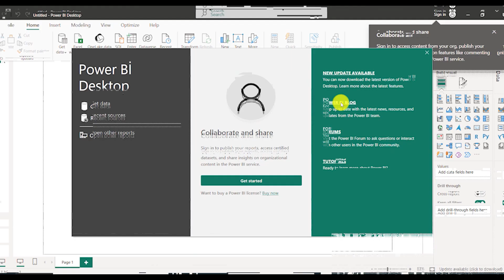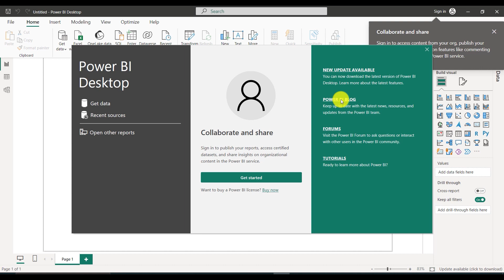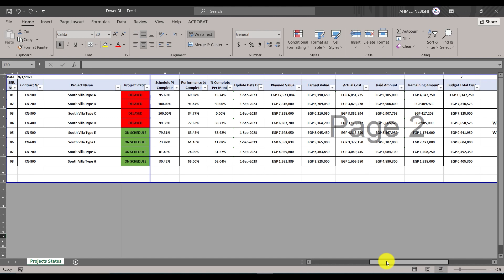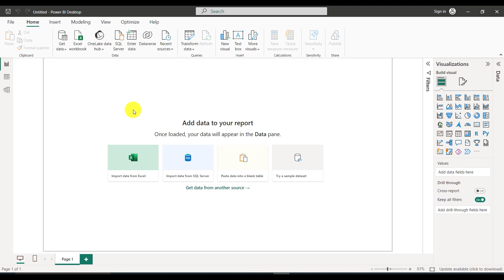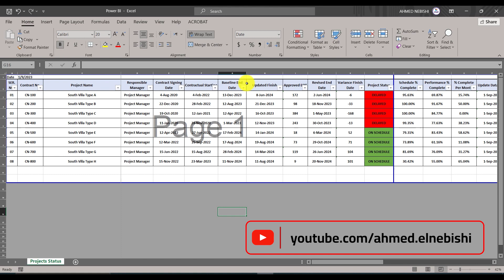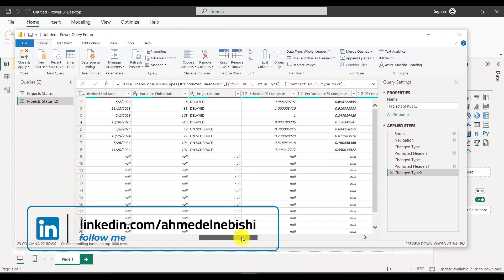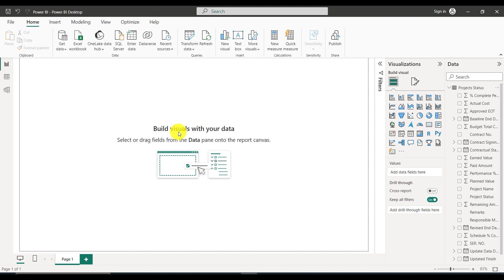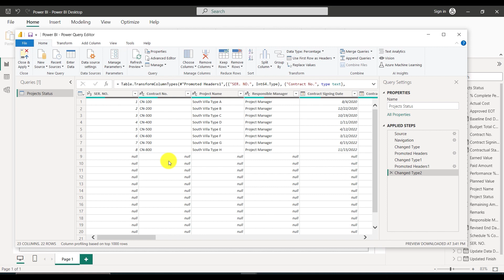How To Create Power Bi Interactive Dashboards - 01 - Introduction - Power BI Tutorials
This Video is introduction and learn to transform data before loading .
Unlock the power of data with our beginner-friendly Power BI course. Learn data modeling, DAX formulas, and data visualization. Dive into real-world projects and discover data sharing and collaboration.